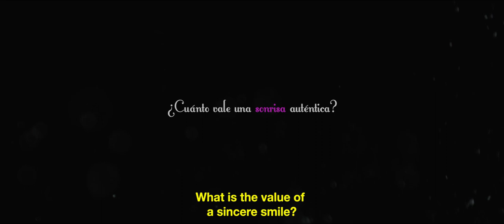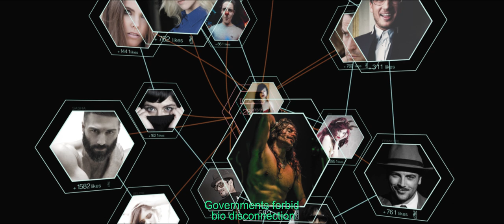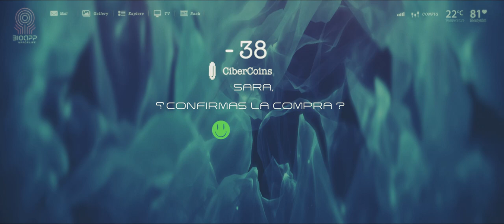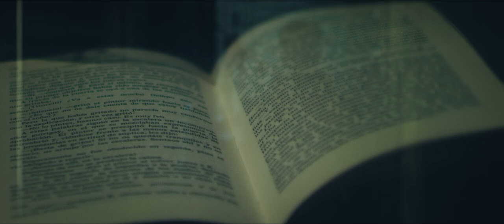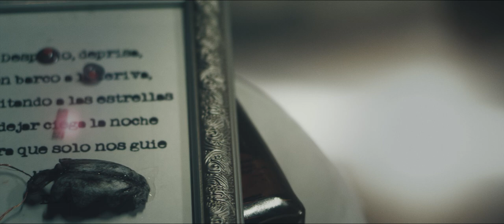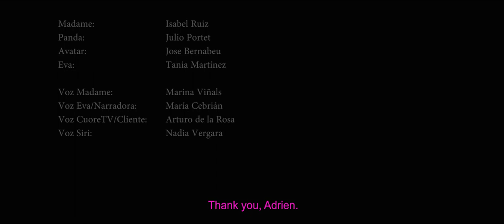XMILE - (a Sci-Fi | Accessible short film) - subtitles for the deaf and hard of hearing (2016)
XMILE is an accessible science fiction short-film written, produced and directed by Miguel Ángel Font Bisier. This version features the complete film + subtitles in English for the deaf and hard of hearing (SDH).

Synopsis:
"The year is 2184. There's no oxygen left on Earth. BioApps' corporate products become the norm;
body implants that allow humans to survive in Nature's new order. Although the Apps were designed
to save us, they have become marketing tools that slowly trap our humanity.
In this new world, what is the true cost of a real smile?"

Short synopsis:
In a world without oxygen, ruled by a mask society, what is the true cost of a real smile?

Cast:
Adrien: Abdelatif Hwidar
Lilith: Teresa Seco
Madame: Isabel Ruiz
Panda: Julio Portet
Avatar: Jose Bernabeu
Eva: Tania Martínez

Madame’s voice: Marina Viñals
Eva’s voice/Narrator: María Cebrián
CuoreTV’s host/Client: Arturo de la Rosa
Siri: Nadia Vergara

Extras:
Julio Portet
Sandra Grima
Miguel Alberto
Marta Presa
Gema Presa
Zaida Aparicio
Borja Pascual
Pilar Roca
Carol González
Claudia Mahalean
Quiteria Muñoz
Estíbaliz Ruiz
Mauri Mínguez
Thor

Crew:
Director, writer, producer: Miguel Ángel Font Bisier
Director of photography: Víctor Entrecanales
1st assistant: Nicolás Castelló
Costume designer: Fidel David
Costume assistant: Quique Ruiz-Belloso
Additional costumes: Most Wanted Performance
Art directors: Fidel David, María Cervelló
Special effects: María Cervelló
Camera: Víctor Entrecanales / Raúl Kika
Second unit: Joan Cadenas
Camera assistants: Fermín Armendia, Pablo Martínez
Make up department: Josephine Blackman, Manuel Frontela
Make up assistants: Quique Ruiz-Belloso, María Salgado, Gema Presa, Ary Angelique, Eva Castelló
Sound recording and postproduction: Xavi Mulet
Sound design: Garatge del So
Soprano: Solenne Cavero

Song “Sonríe”:
Lyrics: Miguel Ángel Font
Singer: Nesrine Belmokh (Yamaha artist)
Mix and mastering: José Manuel Moles

Editor: Miguel Ángel Font
Colorist: Carlos Corresa
Online editor: Carlos Corresa
Smell: Olorama Technology
Postproduction supervisor: Carlos Escutia (Doble Frame)
Visual effects - Frame Over team: Tiscar Coig-O’Donnell, Fran García, Ramón Mascarós, Charli Soler
HUD: Raúl Ballester
3D artist: José Rodríguez
Additional vfx: Nicolás Castelló
Motion Graphics: Arturo Mora, Nicolás Castelló
Concept art, storyboard & credits: Juan Antonio Valverde
Shibari: Lo, Fabrizio Campisi
Tubular structure: Saúl Doménech, Laia Serna
Communication: Daniel Lozano
Making of: Claudia Marconell
Still photography: Claudia Marconell y Mario Agulló
Catering: Epicurean
Hypnosis: Toni Pons

Accessibility: Miguel Ángel Font Bisier
Audio description voice: Germán Gijón

Doble Frame
Kika Lux
Llumm Studios
Olorama Technology
Bfore Club
Madame Mim
Repro 3D
Garatge del So Estudis
Julio Insa Comunicación
Toni Pons
Most Wanted
Sweetie Cakes
Cosméticos Paquita Ors
Epicurean
Manuel Frontela Peluqueros
Frame Over
Carmen Durán

Thanks to:
Carlos Gutiérrez
Joan Catalá
Guillem Querol
David Núñez
Juan Albert
José María Ferrándiz
José Manuel Moles
Jerónimo Ors
Helena Gálvez
Vanessa Tortosa
Marta Prado
Paloma Mas
Rocío Martínez
Vicente Alcoy
Esperanza Adriá (CERMI)
Kiko Bfore
Ricard Ruiz
Elena Adelantado
Hugo Saláis